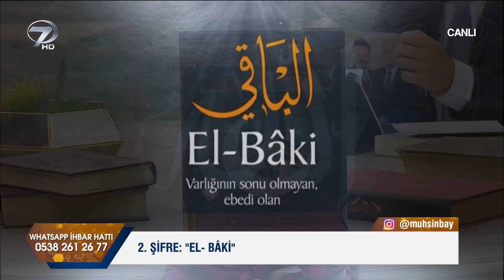Necmettin Nursaçan'la Sohbetler - 2 Şubat 2019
Emekli Diyanet İşleri Başkan Yardımcısı Necmettin Nursaçan’ın yorumları, başarılı sunucu Muhsin Bay’ın sunumuyla ekrana gelen Nursaçan’la Sohbetler’de; İslamiyet’e dair merak edilenler, Müslümanlar için önemli olan değerler ve müminlerin günlük hayatta dikkat etmesi gereken hususlar Kur’an-ı Kerim rehberliğinde ele alındı.

Necmettin Nursaçan, “Nişanlılık süresi ne kadar olmalıdır? Çocuğun babanın üzerinde hakkı var mıdır? Nazardan korunmak için ne yapmak gerekir?” sorularını canlı yayında cevapladı.

Nursaçan, izleyicilerden gelen sorulara Kur’an-ı Kerim ışığında yanıt verdi. “Nişanlılık süresi ne kadar olmalıdır?” sorusuna Necmettin Nuesaçan, nişanın nikaha hazırlık olduğunu, çok fazla uzatılmaması gerektiğini açıkladı.

Başka bir izleyiciden gelen “Nazardan korunmak için ne yapmak gerekir?” sorusuna ise Nursaçan, nazarın bir dağı bile devirebileceğini, nazardan korunmak için dua edilmesini ve sadaka verilmesini söyleyerek izleyicilerin akıllarına takılan soruları yanıtladı.

 ‘Nursaçan’la Sohbetler’ Muhsin Bay’ın sunumu, Necmettin Nursaçan’ın sohbetleriyle her Cumartesi 09:50’de Kanal 7’de…